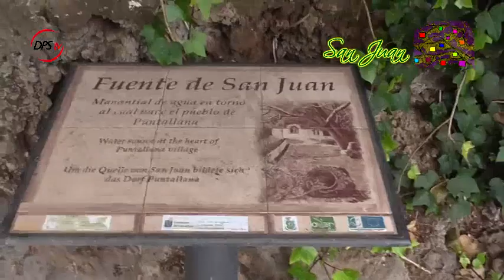Procesión San Juan Bautista de Puntallana 2017